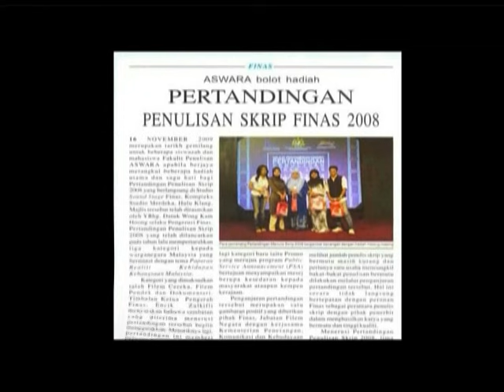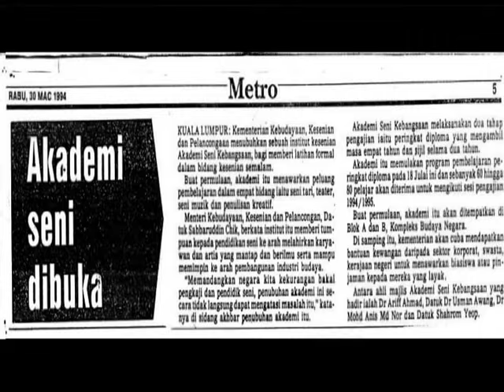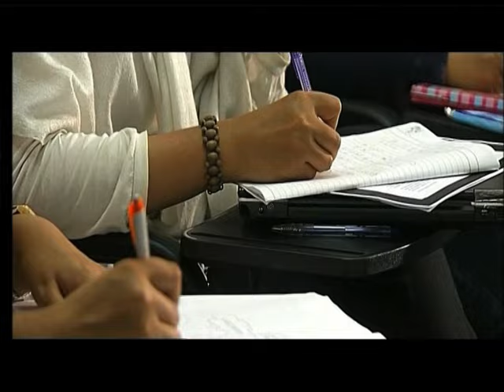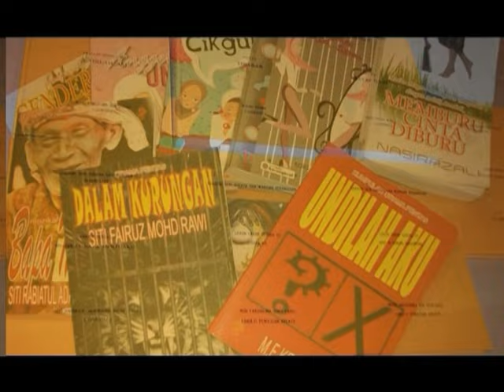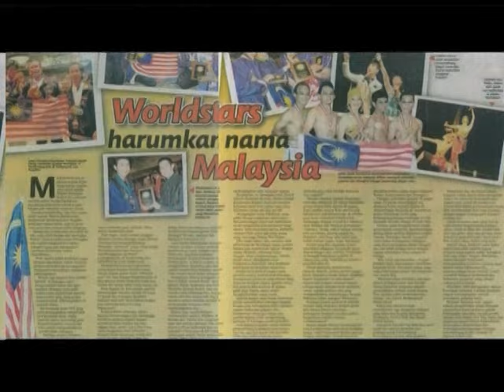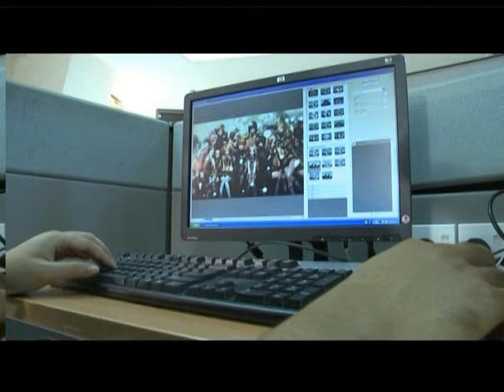ASWARA Corporate Video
ASWARA Corporate Video /Video Korporat ASWARA